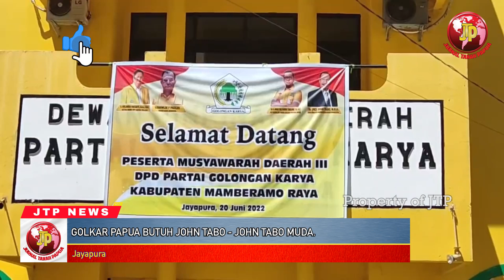GOLKAR PAPUA BUTUH JOHN TABO - JOHN TABO MUDA.